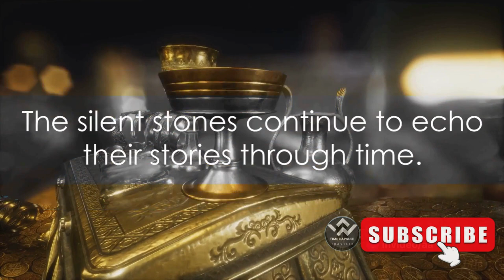Is This Hell on Earth Chasing the Devil's Footsteps in Spooked Towns & Cryptic Ritual Sites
Is This Hell on Earth Chasing the Devil's Footsteps in Spooked Towns & Cryptic Ritual Sites#paranormal
In this chilling video, we dive deep into the realm of mystery and intrigue, as we explore the eerie whispers of darkness that echo through forgotten towns and cryptic ritual sites. Join us on this spine-tingling adventure as we unravel legends and share our personal experiences. Be prepared to be captivated by the unknown and join the discussion in the comments below. Let's embark on this hair-raising journey together!

OUTLINE:

00:00:00 The Birth of Fear
00:02:31 Living Among Shadows
00:04:14 Echoes of the Past
00:05:43 Confronting the Unknown
00:07:55 Reflections in the Dark
paranormal
haunted
demons
devil
spooked towns
ghost towns
cryptids
occult
rituals
dark history
mysteries
unexplained
creepy
scary
chilling
documentary
investigation
travel
adventure